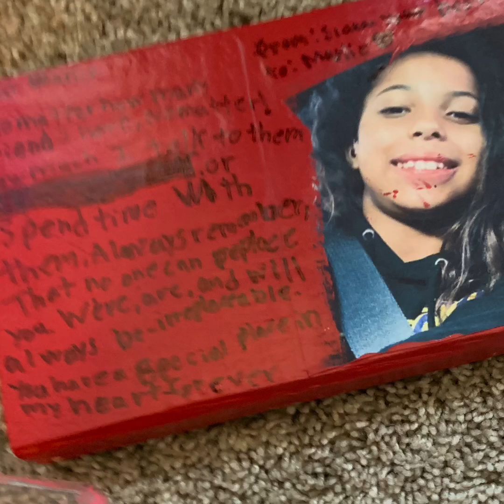Dear, My best friend